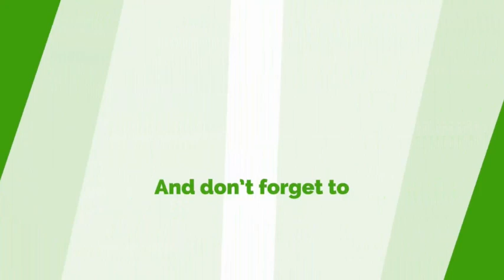Military Deployment To Ashaiman Was Sanctioned But.....- Ashiaman MP (Hon. Ernest Norgbey)